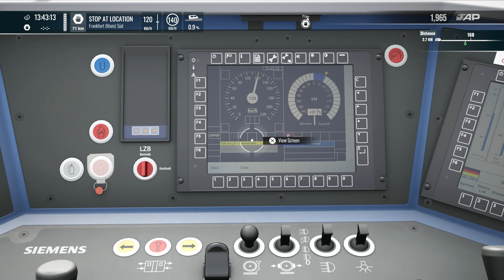Train Sim World 5 Delays Expected Scenario Frankfurt Fulda Kinzigtalbahn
The Rails are Yours in Train Sim World 5! Take on new challenges with new features like Conductor Mode and Fast Travel! Master the tracks and trains of iconic cities across 3 new routes and immerse yourself in the ultimate rail hobby.